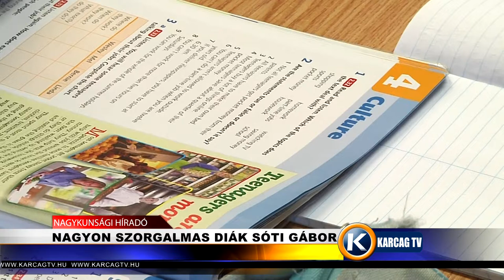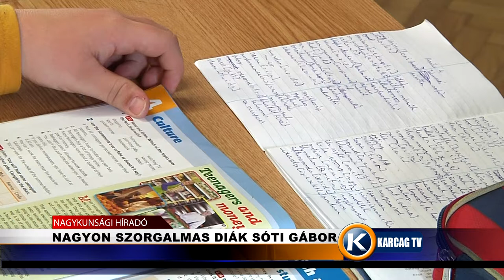Nagykunsági Híradó 20210409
- NAGYON SZORGALMAS DIÁK SÓTI GÁBOR
- BÖRTÖN KUTYALOPÁSÉRT
- MALOMTÖRTÉNETI HELY KARCAGON
- HUROKCSAPDÁVAL VADÁSZOTT